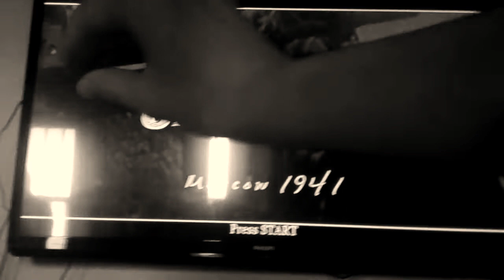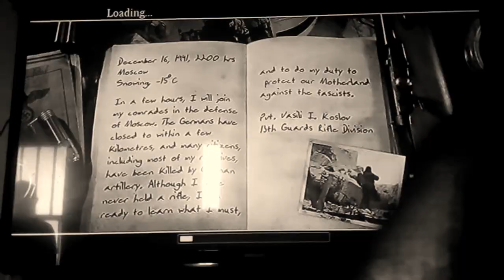Preparo de soldado da jogatina de Call of Duty 2 Parte 1